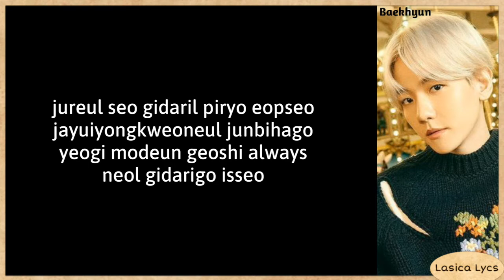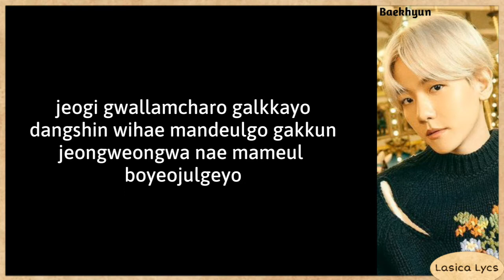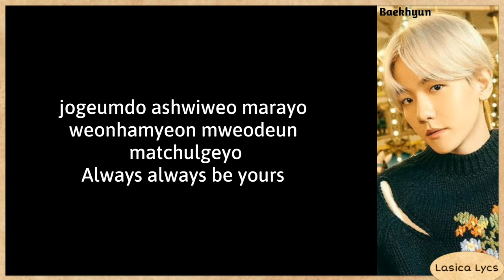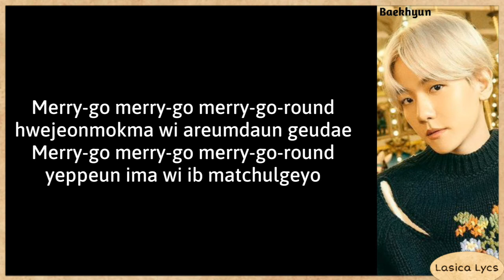Baekhyun (백현) – Amusement Park (놀이공원) Lyrics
The song and the picture are all belongs to SM Entertainment